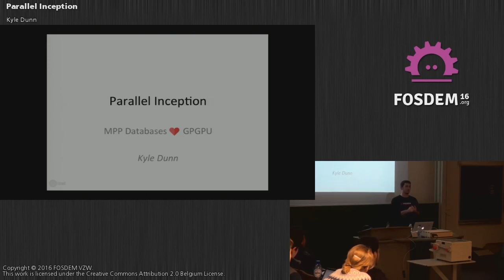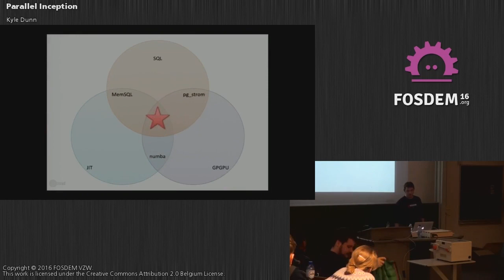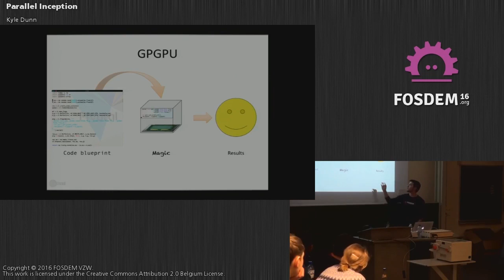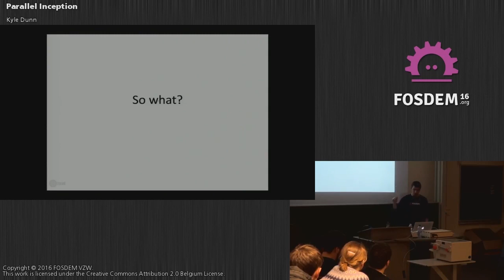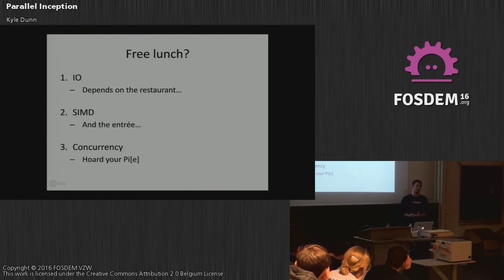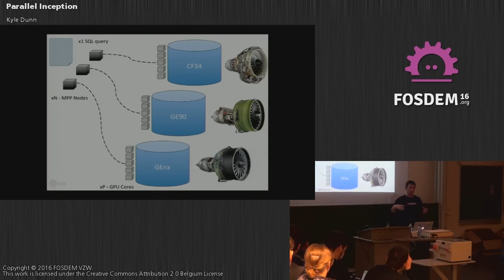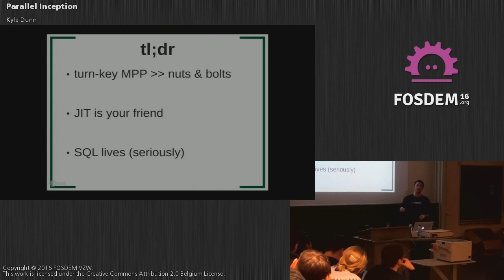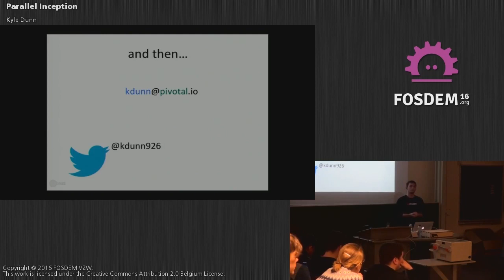FOSDEM 2016 - Aw1126 - Rallel Inception